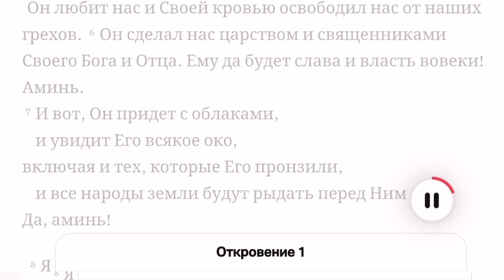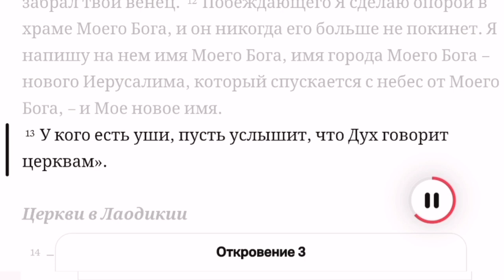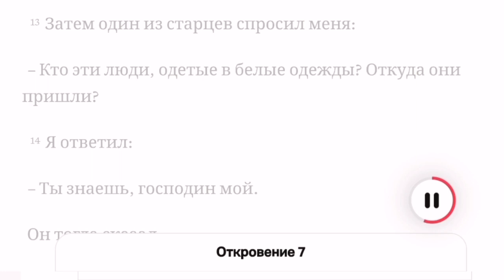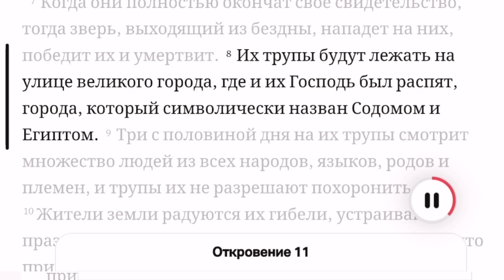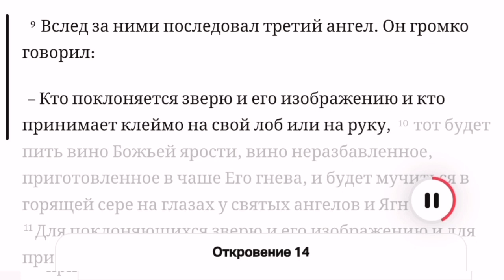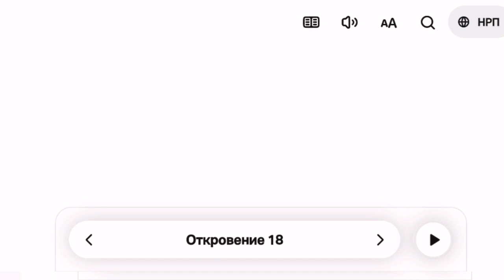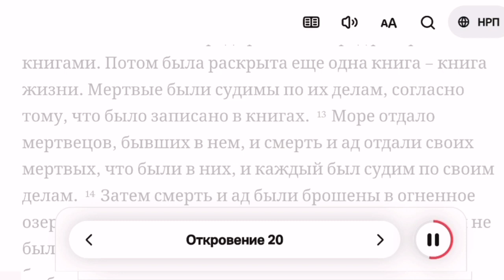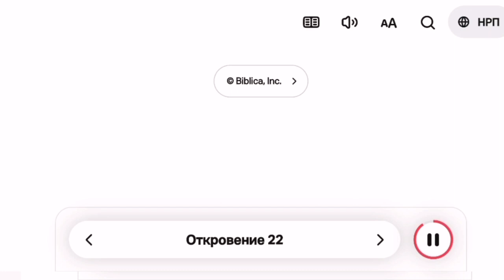Библия - Откровение Иоанна💎